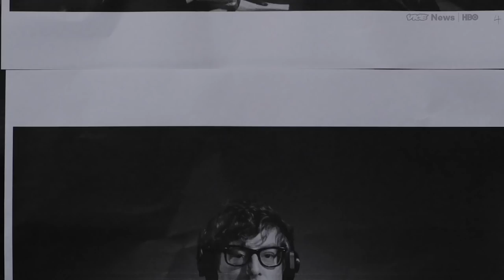Patrick Carney Music Corner Ep. 1: VICE News Tonight (HBO)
Step 1: We sit down with Patrick Carney from The Black Keys. Step 2: We play him some recently released songs. Step 3: He tells us what he thinks about these songs.

This is Patrick Carney's High Standards Music Corner.

In the U.S., VICE News Tonight airs M-F at 7:30PM on HBO.